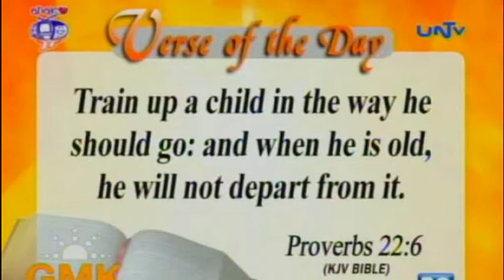THROWBACK (2018)- Nitzachon Music Ministry Practice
PROVERBS 22:6

Start children off on the way they should go, and even when they are old they will not turn from it.